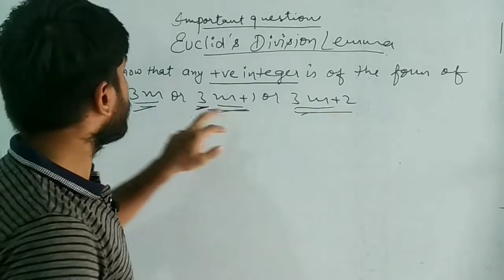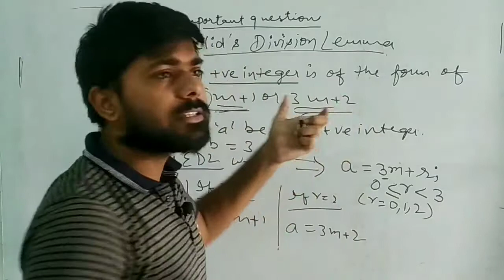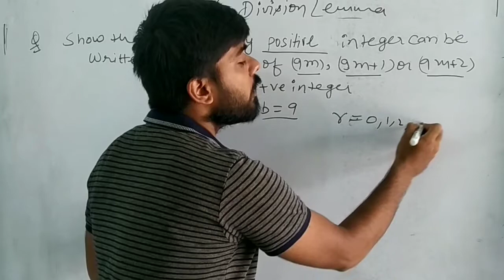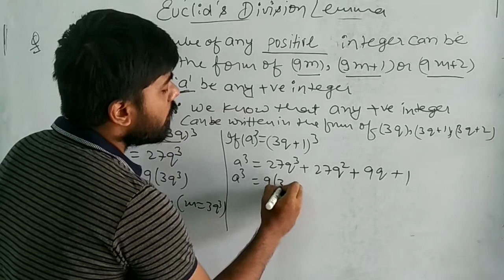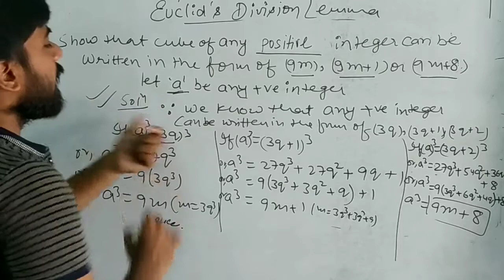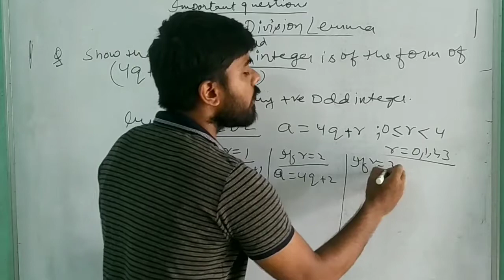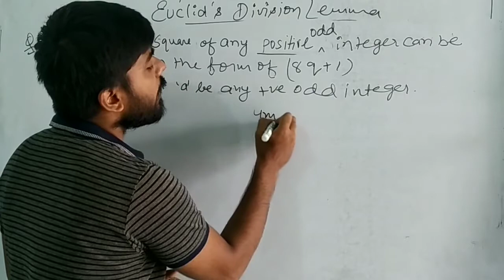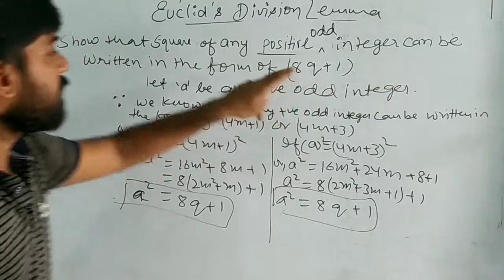Real Numbers | Euclid's Division Lemma | Important questions | Class 10 | CBSE | NCERT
The real numbers include all the rational numbers, such as the integer −5 and the fraction 4/3, and all the irrational numbers, such as √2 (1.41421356..., the square root of 2, an irrational algebraic number). Included within the irrationals are the transcendental numbers, such as π (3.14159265...).
 Euclid's Division Lemma states that, if two positive integers “a” and “b”, then there exists unique integers “q” and “r” such that which satisfies the condition a = bq + r where 0 ≤ r ≤ b. ... In this example, 9 is the divisor, 58 is the dividend, 6 is the quotient and 4 is the remainder.